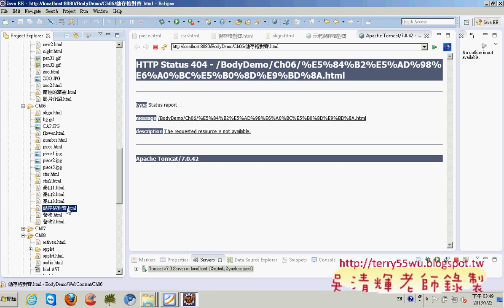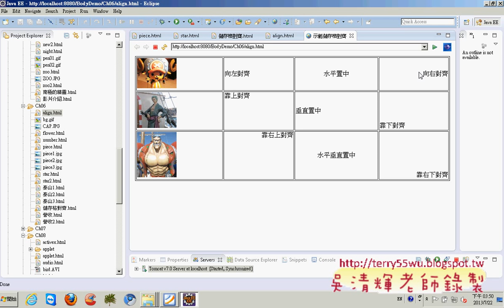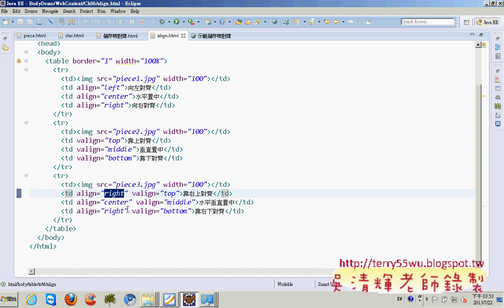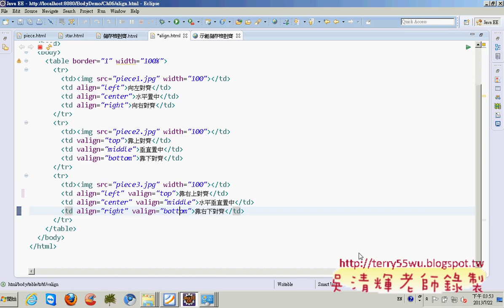13 表格對齊